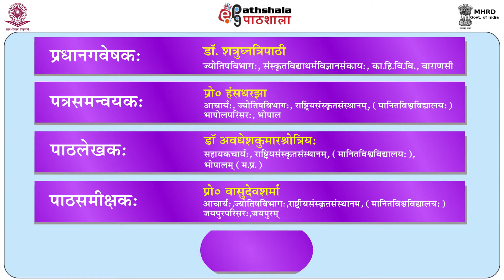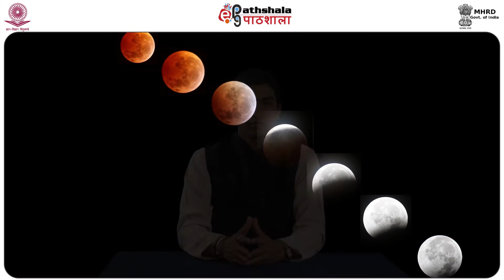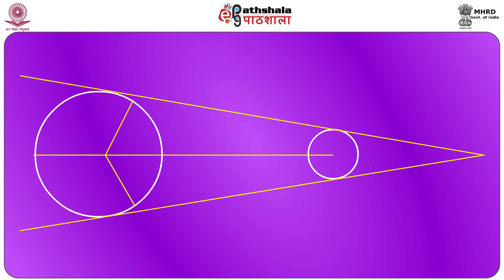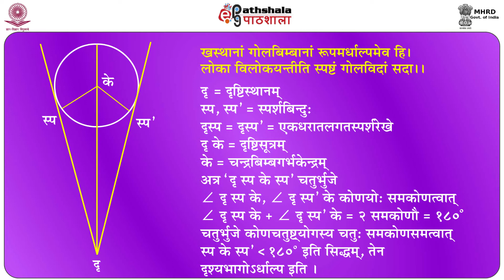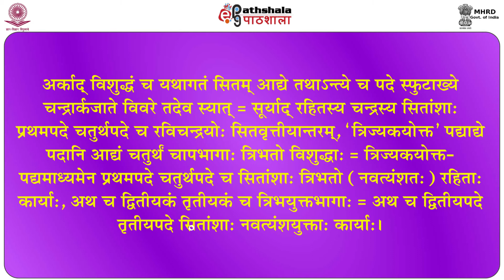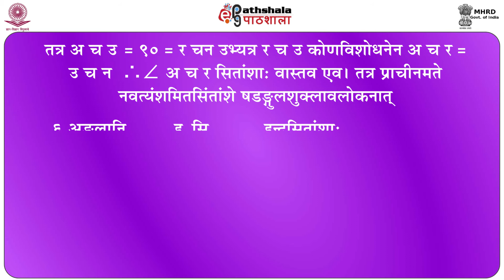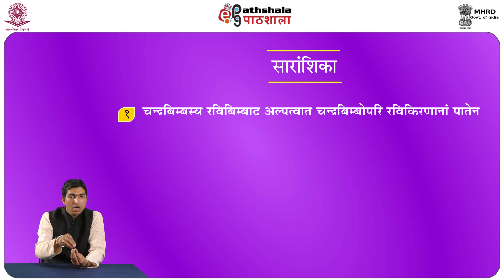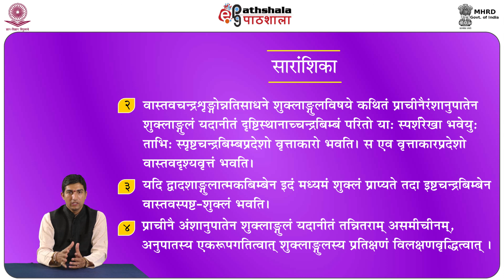P13 M05 Shuklaansh sadhan, shuklaansh sadhne annyesham dosha